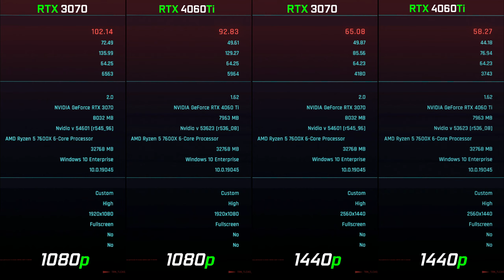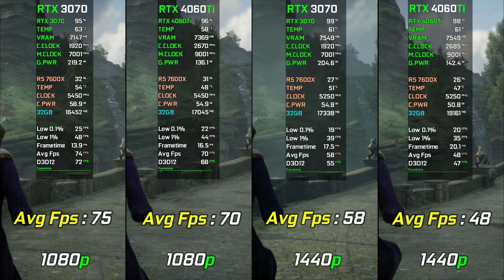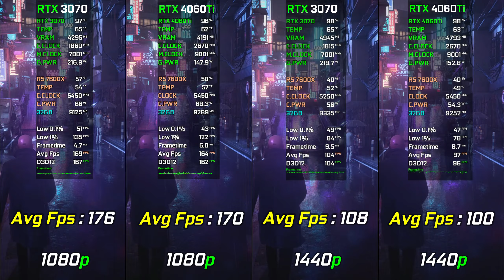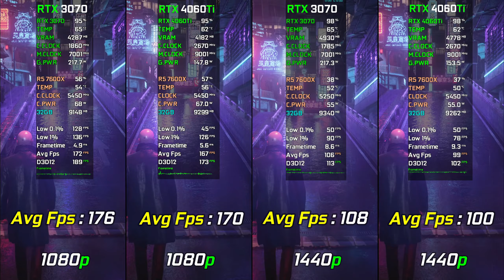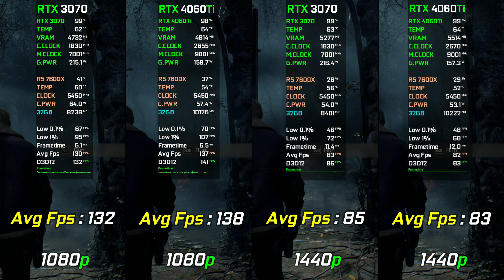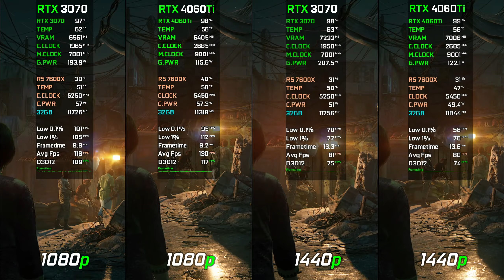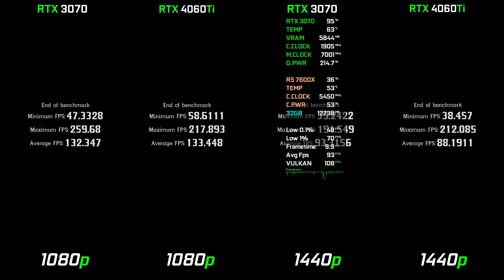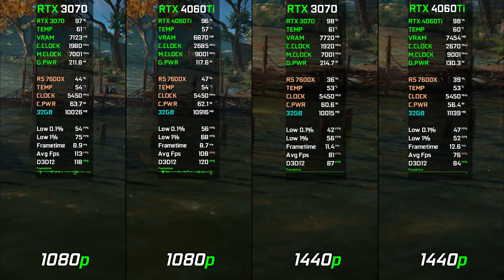RTX 3070 vs RTX 4060 Ti | Test in 15 Games | 1080p - 1440p | With Ray Tracing + DLSS 3.0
Timestamp:
00:00 Cyberpunk 2077
00:51 Cyberpunk 2077 RT + DLSS + FG
01:53 Hogwarts Legacy
02:50 Hogwarts Legacy RT + DLSS
03:46 Spider-Man Miles Morales
04:41 Spider-Man Miles Morales RT + DLSS + FG
05:37 Hitman 3
06:30 Hitman 3 RT + DLSS + FG
07:23 A Plague Tale Requiem
08:13 A Plague Tale Requiem DLSS + FG
09:06 Forza Horizon 5
10:00 Forza Horizon 5 RT + DLSS + FG
10:54 The Last Of Us
11:47 Resident Evil 4 Chainsaw
12:39 Uncharted 4 LOTC
13:31 God Of War 4
14:21 Red Dead Redemption 2
15:16 Horizon Zero Dawn
16:08 Assassin's Creed Valhalla
17:01 Shadow Of The Tomb Raider
17:54 TC Rainbow Six Siege

PC Settings:-
DRAM Frequency 6000Mhz
Fclk 2000Mhz
PBO Enabled
ReBAR Enabled

PC Specs
● GPU GALAX RTX 3070 SG Gaming 1 CLICK OC
● GPU PNY GeForce RTX 4060 Ti 8 GB Verto Dual Fan

● Software Use Recording NVIDIA
● Nvidia Resizable Bar is Enabled

RTX 3060 Ti vs RTX 4060 Ti | Test in 16 Games | 1080p - 1440p | With Ray Tracing + DLSS 3

RTX 3060 Ti vs RTX 4070 | Test in 17 Games | 1440p  | With Ray Tracing + DLSS 3.0

RTX 3070 Ti vs RTX 4070 | Test in 18 Games | 1440p & 2160p | With Ray Tracing + DLSS 3.0

RTX 2080 Ti vs RTX 4060 Ti | Test in 15 Games | 1080p & 1440p | With Ray Tracing + DLSS 3

RTX 2080 Ti vs RTX 4070 | Test in 18 Games | 1440p & 2160p | With Ray Tracing + DLSS 3

4060 Ti vs RTX 3080  | Test in 15 Games | 1080p - 1440p | With Ray Tracing DLSS 3